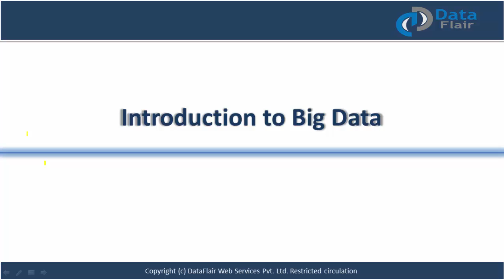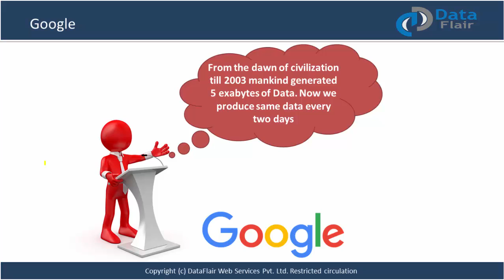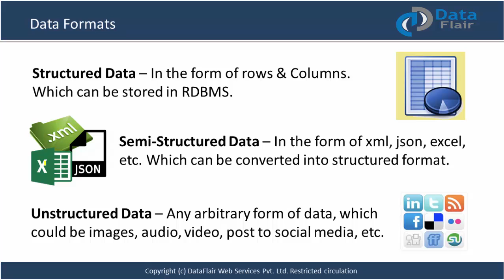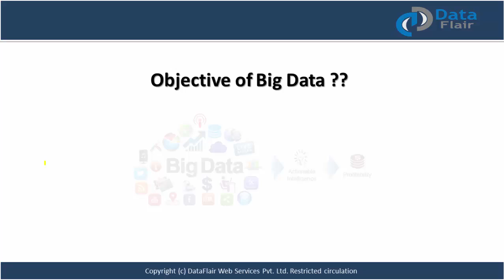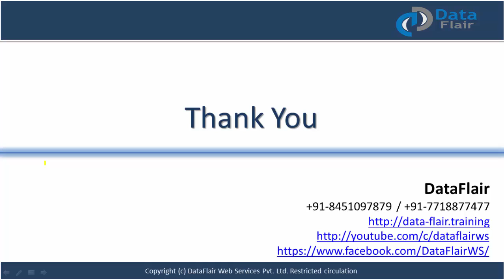What is Big Data | Big Data Introduction | Big Data Tutorial for Beginners | DataFlair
This Big Data Tutorial Covers:
1. What is Big Data
2. What is the need for Big Data
3. How Big is Big Data?
4. Big Data Forecasts
5. Objectives of Big Data